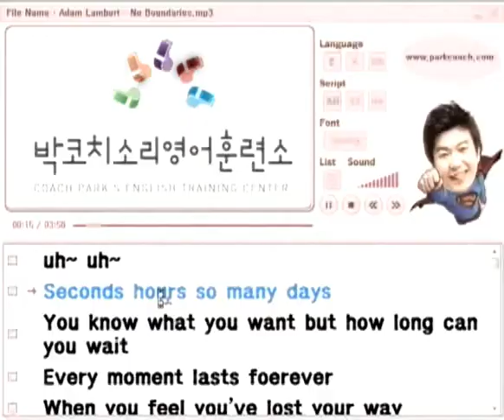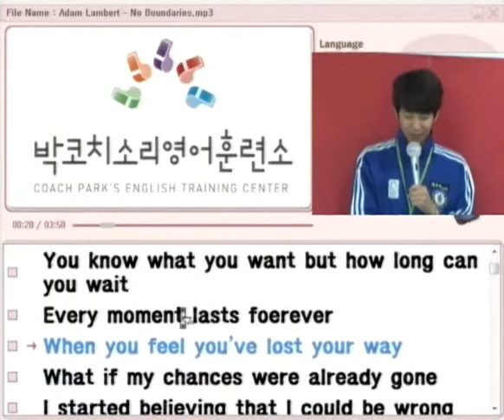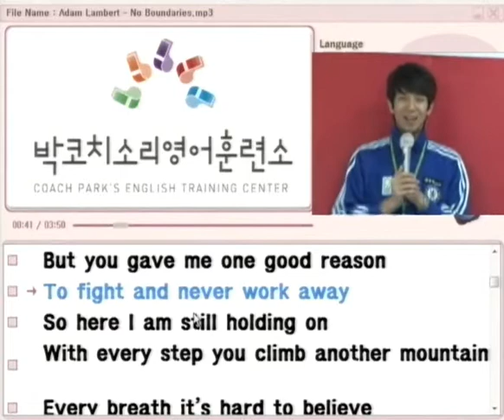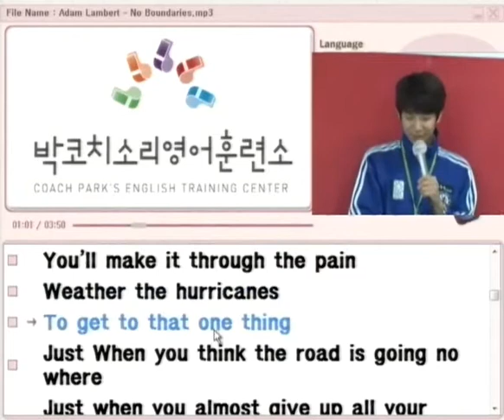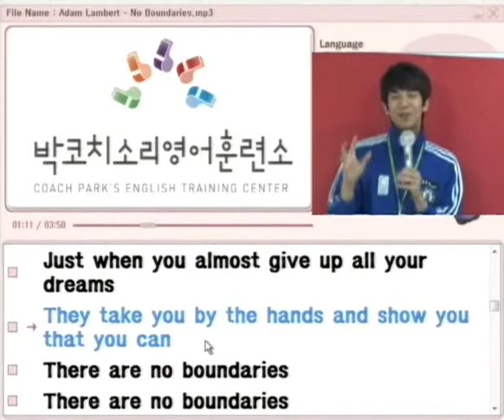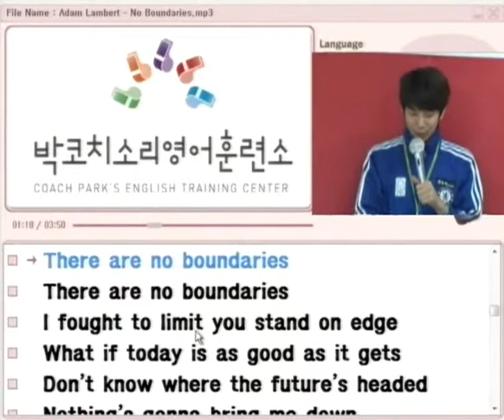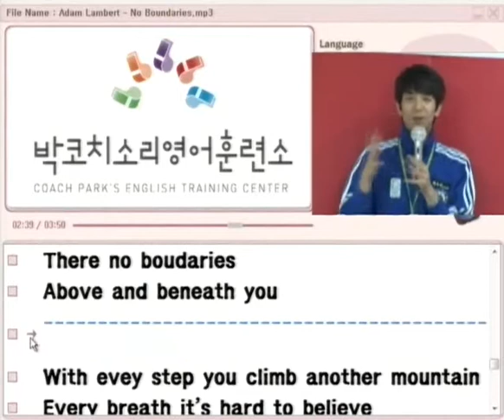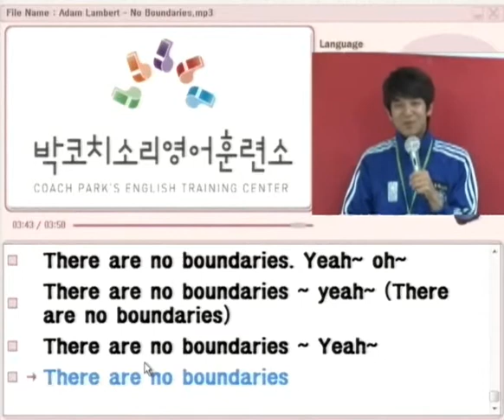[무료영어공부]03 No Boundaries - Adam Lambert 박코치 소리영어 훈련소 팝송 무료훈련